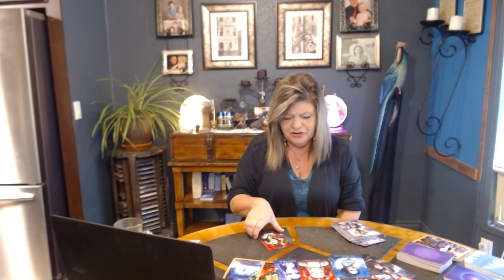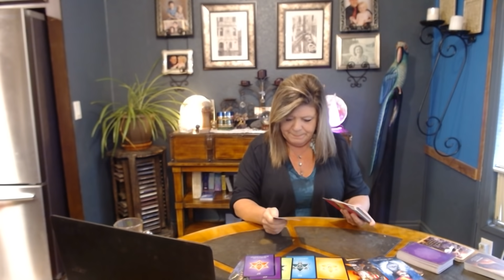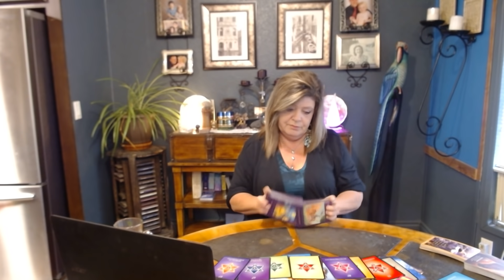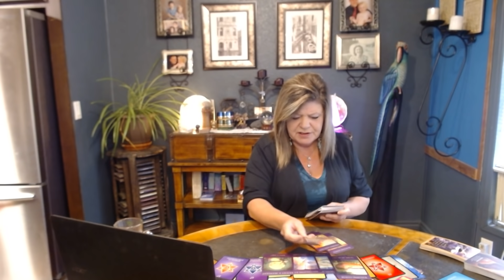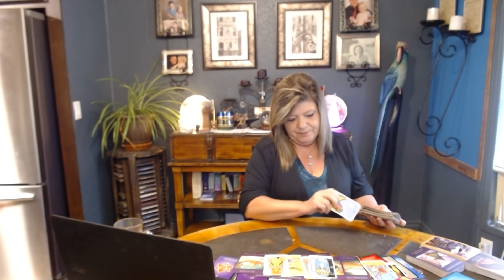GEMINI AUG 19 THEY CHOSE A WICKED HO" NOW THEY SEE THE REAL ANGEL! BUT......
THEY USED MAJIC BUT NOT MATCH FOR SPIRITS MAJIC